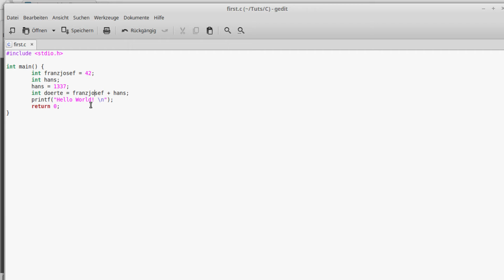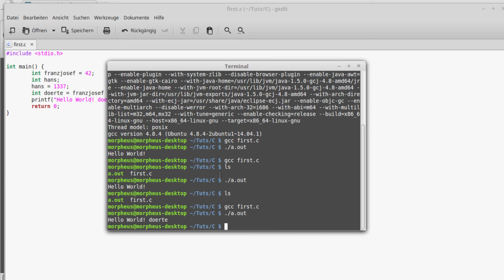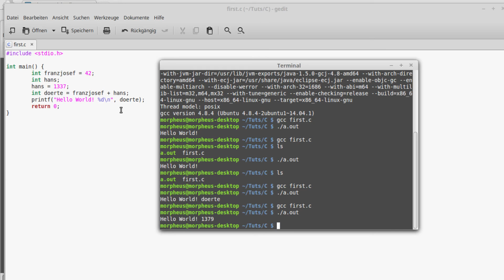C Programmieren für Anfänger Tutorial #2 - Variablen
Heute geht's um Variablen - Grundlage für jedes Programm.